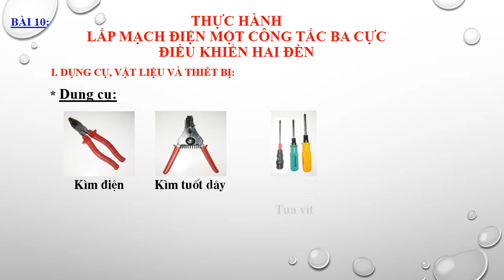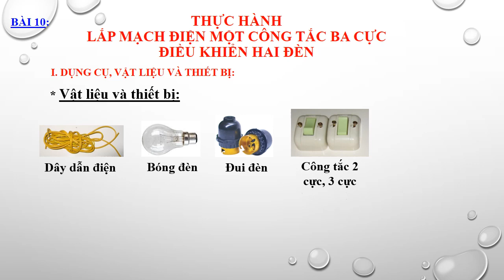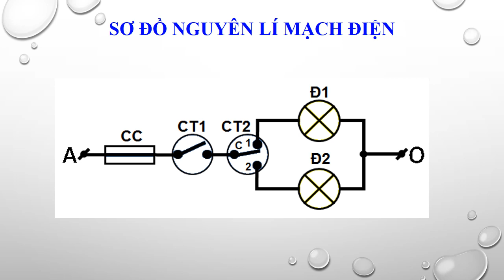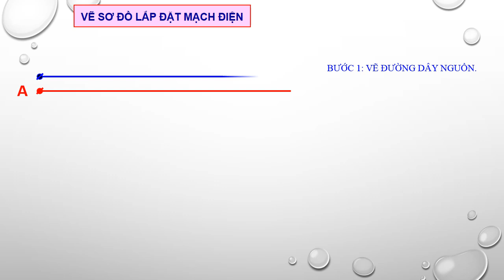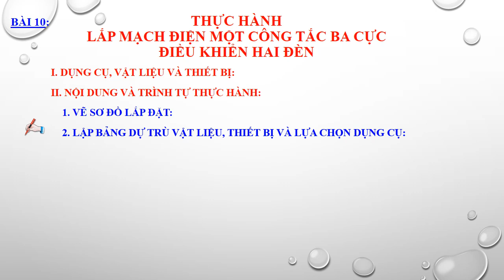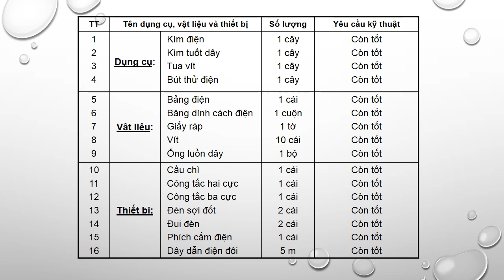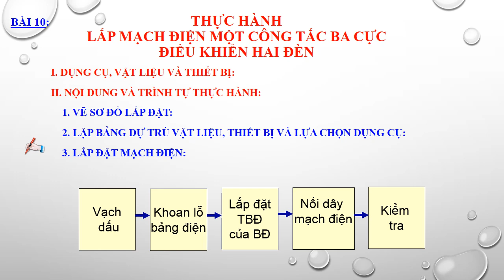CN9 - Lắp mạch điện một công tắc ba cực điều khiển hai đèn - Thầy Hào